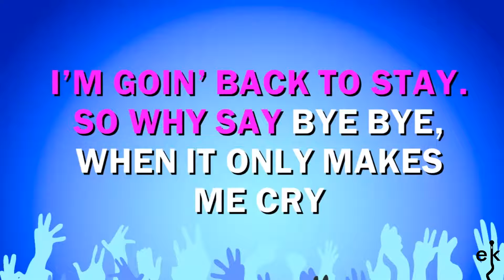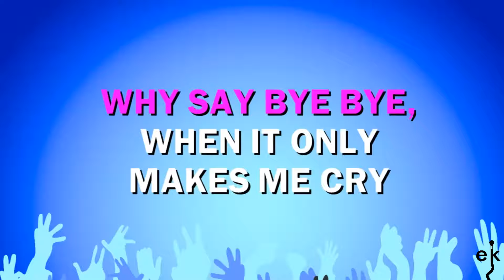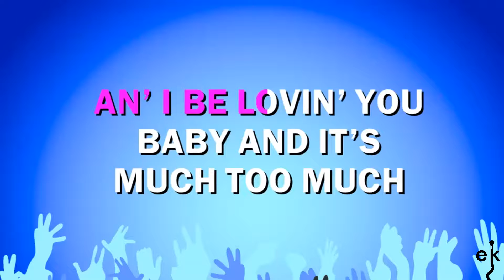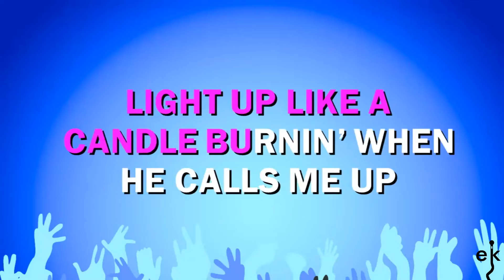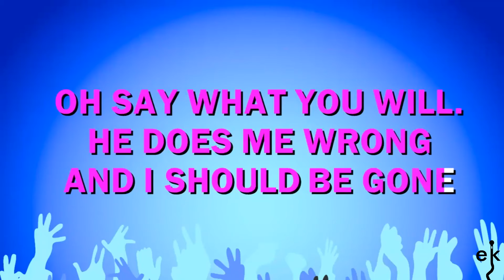Still - Macy Gray (Karaoke Version)